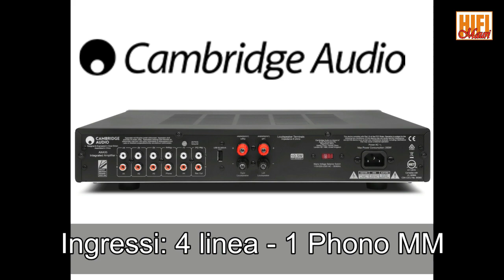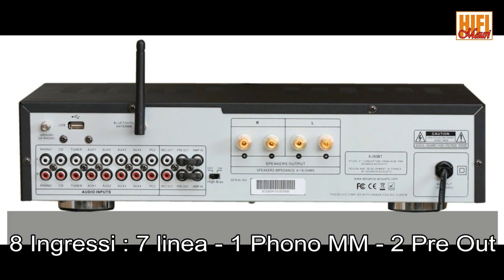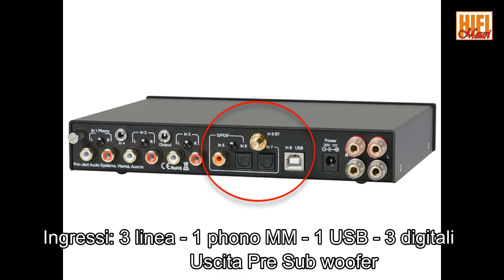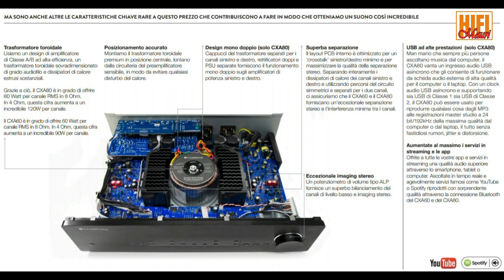Amplificatori sotto i Mille EURO Prima parte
Una selezione di Amplificatori, selezionati da Mauri Hi-fi, con pregi e difetti, con un unico vincolo, di costare meno di 1000 € questa è la prima parte, a breve vedrai il suo continuo.